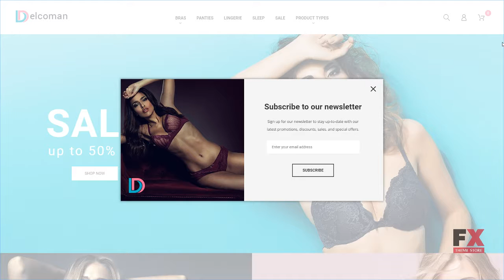Delcoman - Lingerie Store Magento Theme TMT Winton Brenton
Overview features :

 Magento Extensions: Ajax Search MegaMenu Film Slider Ajax Wishlist Ajax Compare Ajax Catalog Newsletter popup Parallax and Video Background Google Map Shop by Brand Catalog Images Grid Featured Products Theme Options Smart Product Labels Social Login Social Sharing Magento Compatibility: 2.1.7 Magento Engine: 2.1.7 Additional Features: Ajax Products Filter Back To Top Button Google map Live Search MegaMenu Newsletter popup Currencies: USD GBP EUR Gallery Script: Carousel Slider Installation: Installation and set up instructions are attached (look for Documentation folder). Software and Hosting Requirements Apache Server To develop and maintain an open-source HTTP server. MySQL 4.1.14 or later For database management. Sublime Text2 or later, Notepad++ or any php-editor For uncompressing a template ZIP package: WinZip 9+ (Windows); Stuffit Expander 10+ (Mac) PHP v. 5 or higher